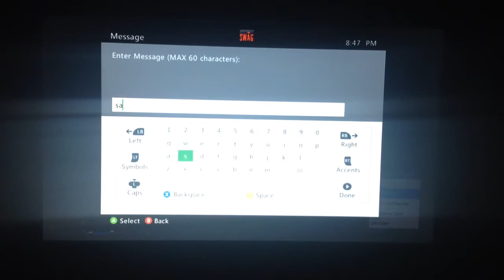GTA 5 Funny Moments: Police Rampage!!!!!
If you want to play with us leave your gamer tags on our twitter also if you have not have left a like please do and while you are down there subscribe and thanks and we hope you enjoy!!!